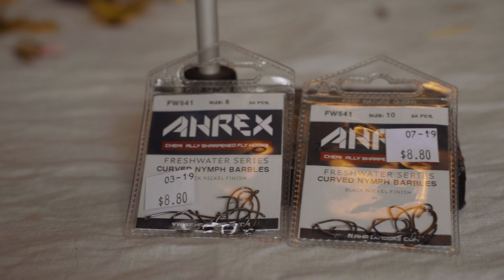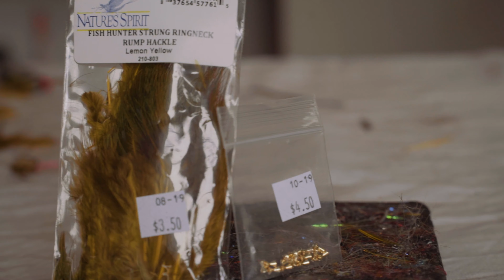John Montana's "Hybrid"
A take on John Montana's Carp fly named the Hybrid.  Another easy tie that's super effective.

Materials List:
Ahrex FW 541 Size 10
Veevus GSP 30 Thread Black
Ultra Chenille Pink
Estaz Crustacean Olive
Cray Legs Barred Golden yellow/Pearl Flake
Strung Ringneck Pheasant Rump Hackle Lemon Yellow